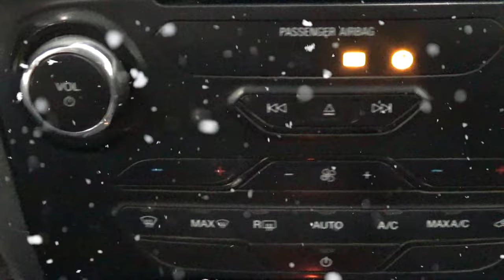Ford / Ranger / 2017 - 4389